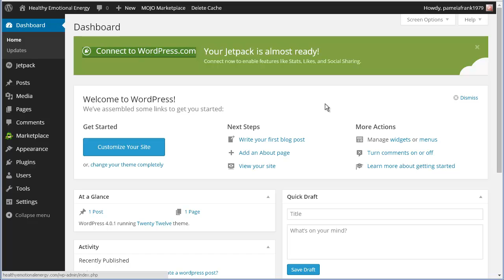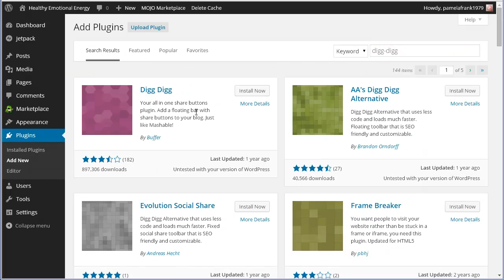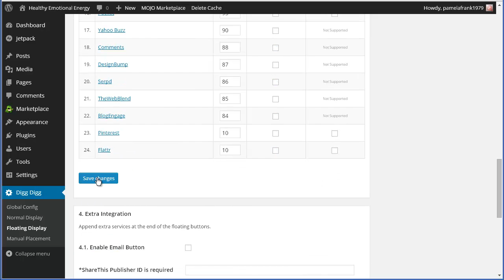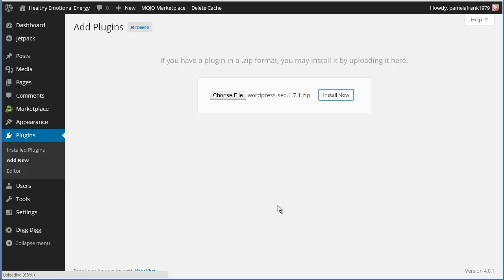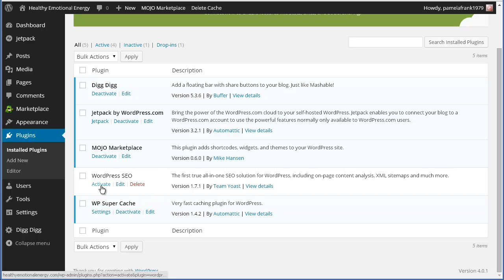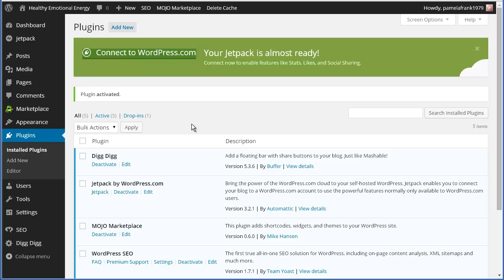How To Install Deactivate And Manage Your Wordpress Plugins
Now you need to know how to install, deactivate, and manage your wordpress plugins.  So let's do a plugin dashboard review, and learn how to manage your Wordpress Plugins.  This process of managingyour wordpress plugins and themes is similar, but we'll stick to intalling and managing plugins in wordpress.

You may need to come back to this video later, as I will provide you with a list of plugins that I would recommend every Wordpress site use.  But since I'm just trying to get this video out right now, I'll keep your and my attention on managing plugins in Wordpress.

If I haven't updated this description, feel free and join our coaching tips to help you get more tips.